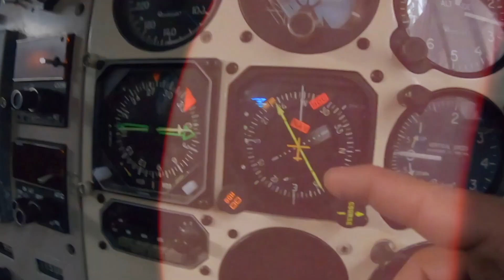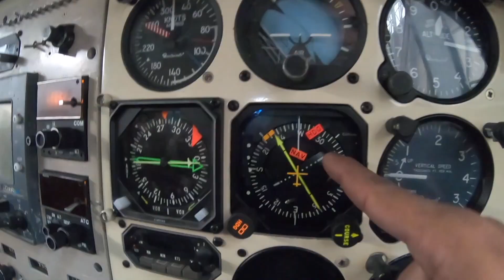How to become a Helicopter Engineer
Ever dreamed of working on magnificent helicopters? This video is your pre-flight briefing!

* B1.3 AML Explained.
* Knowledge & Experience Check.
* Mastering specific aircraft systems for targeted expertise.
Ready to soar?  Watch now and:
* Discover the exciting world of helicopter engineering.
* Understand the licensing and training requirements.
* Make informed decisions about your career path.